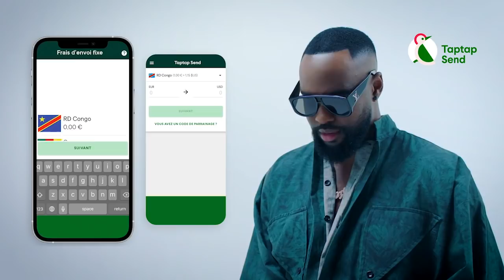RDC -MAROC L'Arrivée De Grand MARABOU MORT MORT Et Les JOUEURS De LEOPARD Au Stade De Martyrs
RDC -MAROC L'Arrivée De Grand MARABOU MORT MORT Et Les JOUEURS De LEOPARD Au Stade De Martyrs  Mise Au Points Sur Organisation